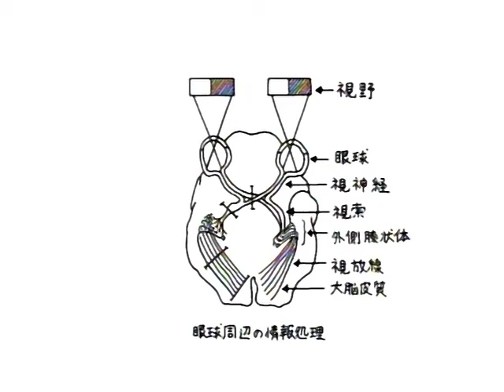Super Radical Gag Family 16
抓狂一族16